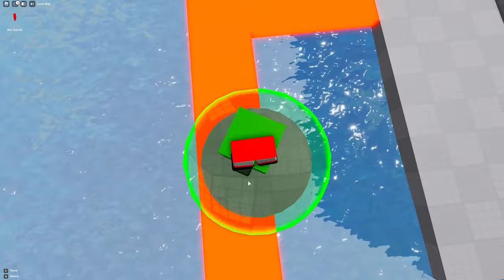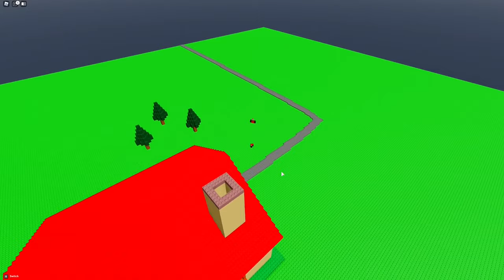(READ DESCRIPTION) Roblox split all levels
(just so you know I don't really care about this game as much anymore so if any updates happen that screw anything up I might not be there to help)

since I made the video docks and another angle got patched so please actually watch the update videos and stop saying the solutions don't work

pretty sure some other stages got changed as well but hopefully they shouldn't be too hard to figure out
(also while you're down here I'll tell you a secret trick: in hole in the wall you won't get hit by the lasers if you stay in the bottom right)

warning: second ending may cause seizures

a portal esc puzzle  ̶g̶a̶m̶e̶ experience made in Roblox from the creator of silhouette
it's mostly good though some stages got a bit annoying, particularly the last 2

and no this run isn't single segment if you couldn't tell

timestamps
0:00 0.tutorial
1:44 1.the cell
2:32 2.barriers
3:32 3.rising floor
4:30 4.boxes
6:11 5.carrousel
7:54 6.step stool
9:31 7.the seesaw
10:04 8.the bridge
11:29 9.basket
13:11 10.garden wall
14:58 11.panels
17:14 12.dodgeball
17:34 13.the ferry
19:01 14.frog jumps
19:52 15.hole in the wall
20:50 16.the docks
21:57 17a.blocker puzzles (middle)
22:57 17b.blocker puzzles (right)
24:12 17c.blocker puzzles (left)
25:15 18.another angle
26:29 19.journey
27:38 20.pool
28:07 21.windmills
29:09 22.the gate
30:26 23.the upside
32:52 24.interstellar
34:10 25.dropping stones
37:27 26.elevator service
40:11 27.push pins
41:43 28.ode to V
43:12 29.pendulum
46:07 30.rolling along
48:40 ending 1
49:56 ending 2

Roblox split full game, Roblox split walkthrough